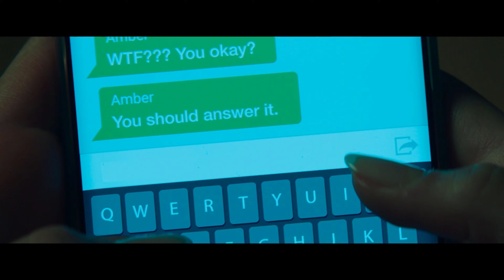Scream (2022) Movie Review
This is my Scream 2022 Movie Review!